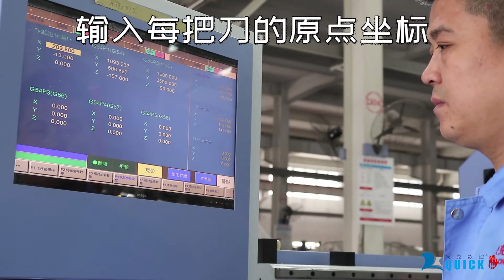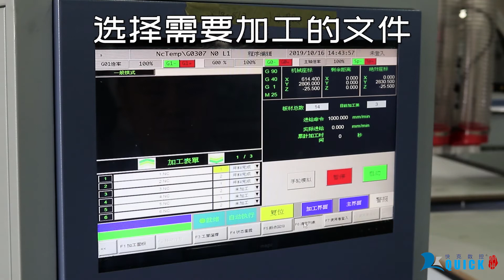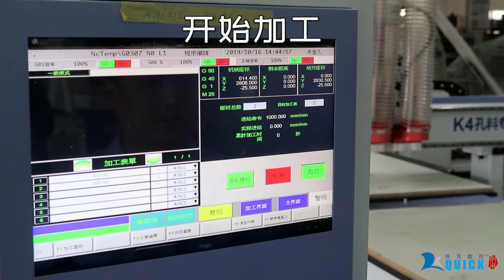K4 4 spindle double station cnc machine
More details and quotes:
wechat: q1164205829